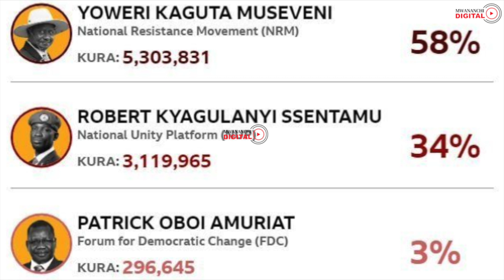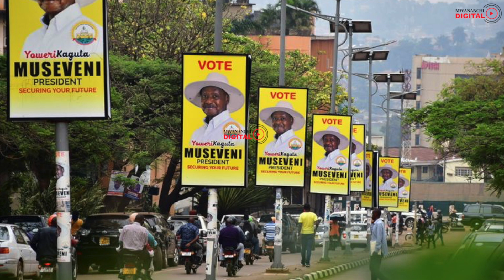MUSEVENI ATANGAZWA RAIS MTEULE UGANDA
Yoweri Museveni ametangazwa kuwa rais mteule Uganda baada ya kupata ushindi wa kura asilimia 58.64.

Tume ya Uchaguzi Uganda (EC) imemtangaza Yoweri Kaguta Museveni kuwa mshindi wa uchaguzi mkuu uliofanyika Alhamisi tarehe 14 Januari 2021.

Kwa mujibu wa EC Bw Museveni amepata kura 5,851,037 sawa na asilimia 58.64 ya kura zote zilizopigwa.

Mpinzani mkuu wa Museveni, mwanamuziki Robert Kyagulanyi, maarufu Bobi Wine, ameshika nafasi ya pili kwa kupata kura 3,475,398 sawa na asilimia 34.83 ya kura zote.